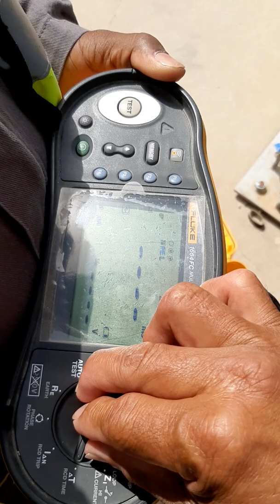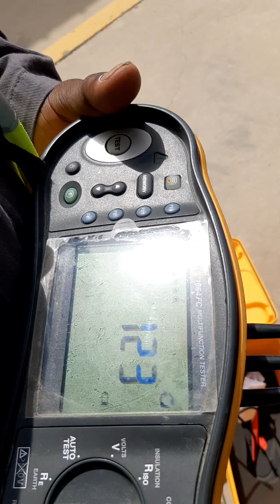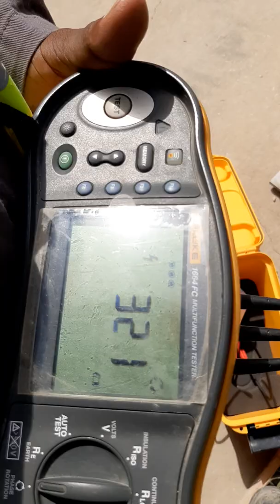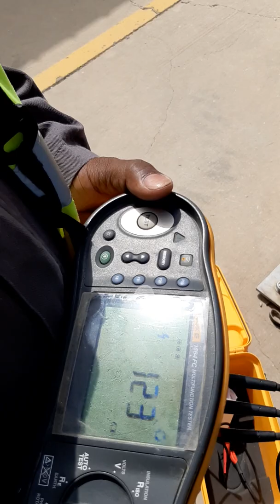Phasing testing with FLUKE 1664 FC